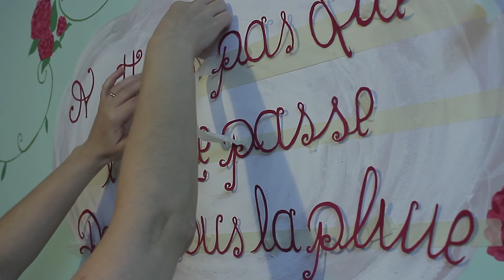DIY Peindre des fleurs ou une phrase sur un mur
Ma caméra: Canon EOS 600D
Mon programme/logiciel de montage: Imovie de Mac
Musique/Music ou/or Imovie ou/or Bibliothèque de Youtube/Youtube library